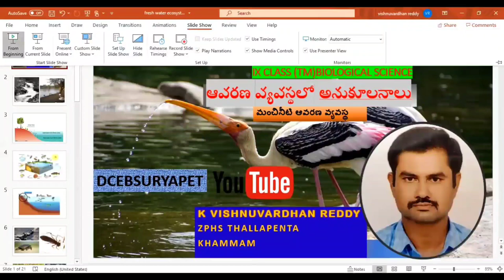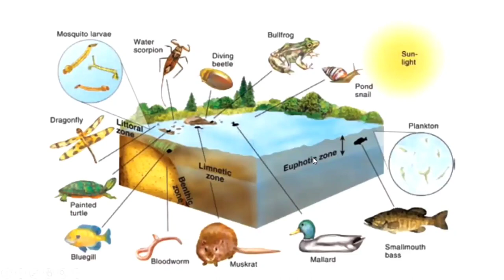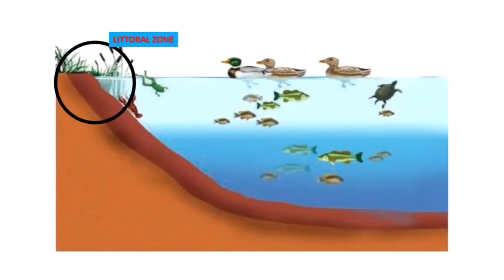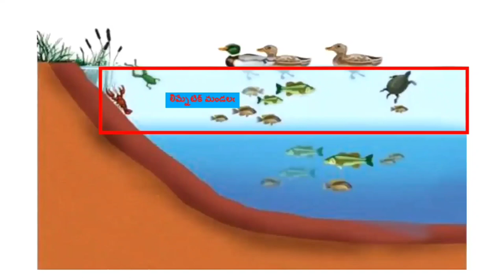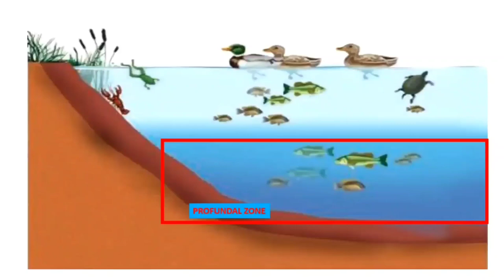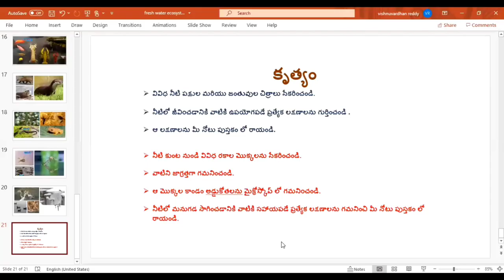వివిధ ఆవరణ వ్యవస్థలలో అనుకూలనాలు